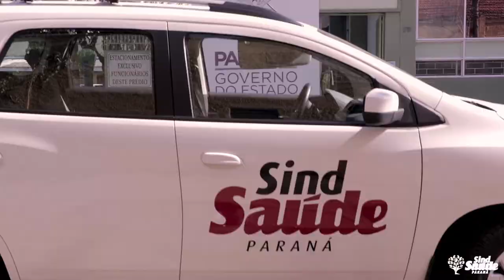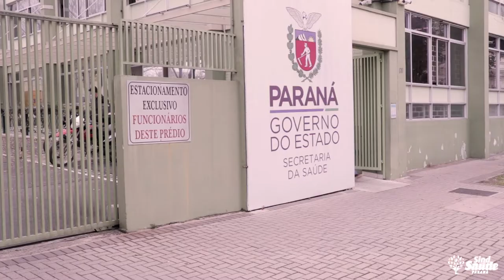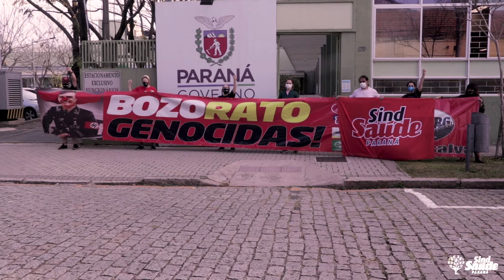*Ato em frente a SESA-PR encurrala Beto Preto e avança com demandas da categoria*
Na tarde de hoje, 14 de julho, o SINDSAÚDE-PR esteve mais uma vez na Secretaria de Saúde para conversar com o secretário Beto Preto. Mais uma vez não fomos recebidos. Barrado nos portões da SESA, bem que tentou escapar, mas não teve jeito. Ficou prometida uma reunião em seu gabinete.